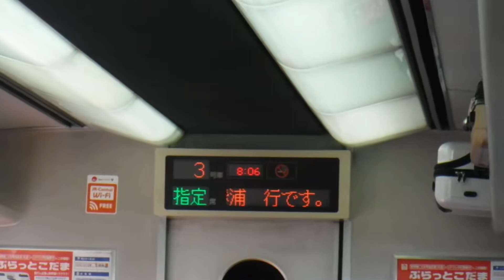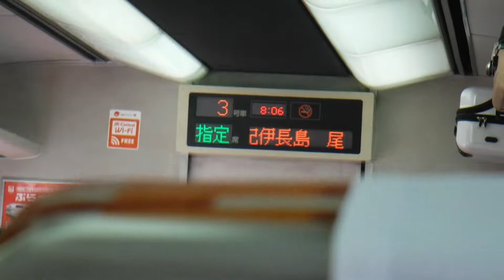【車内放送】特急南紀 1号 紀伊勝浦行 キハ85系 ♪ワイドビューチャイム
19年8月13日に特急南紀1号の3号車に乗車した際に撮影したものです。車両はJR 東海のキハ85系気動車です。